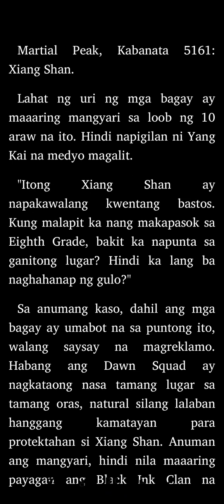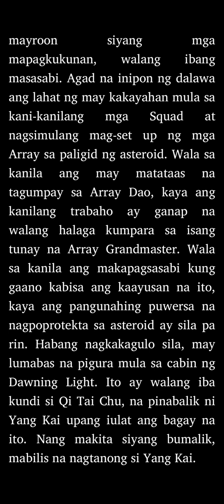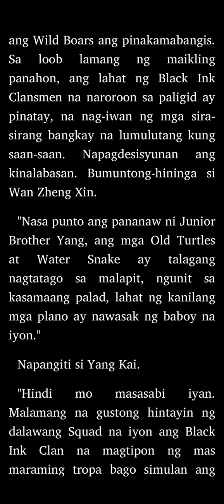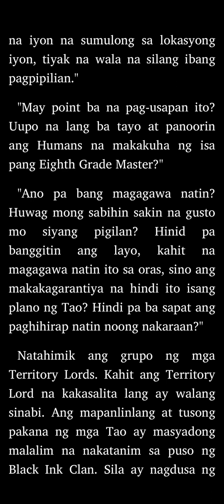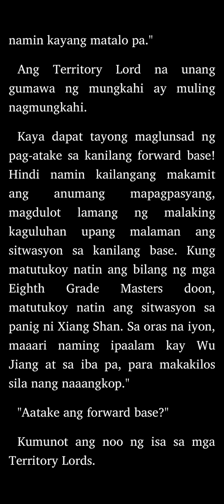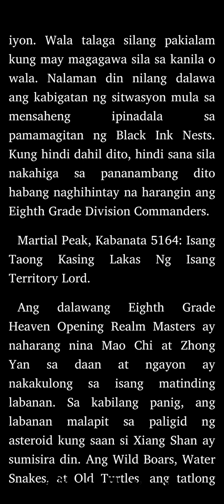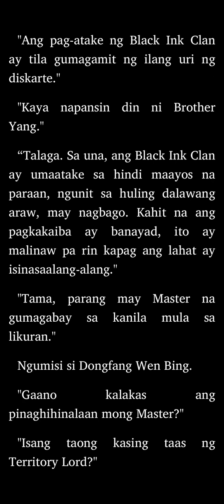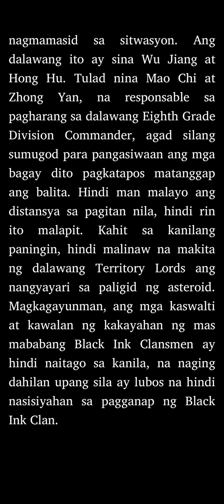Martial Peak: Kabanata 5161 - 5164